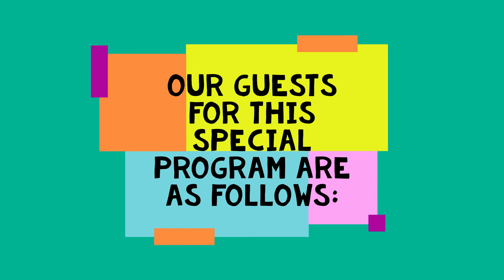TRI NC FT S2E21